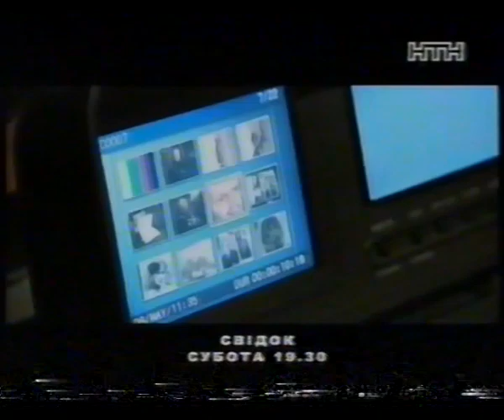Анонсы и реклама (Перший канал, 06.02.2006)